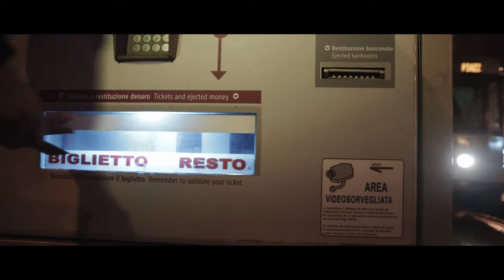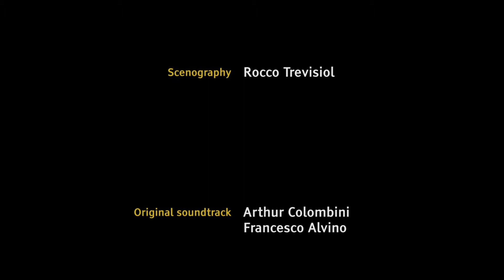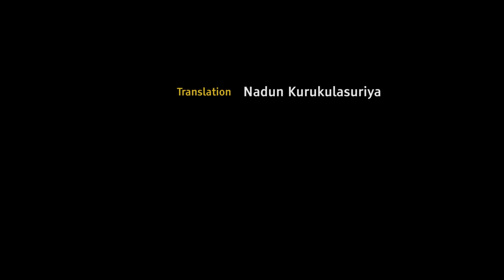Rose Rosse (Eng Subs)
Rose Rosse (Red Roses)
The mirage of a domestic reconciliation projects a young immigrant in the most trivial of misunderstandings. This film is about the relationship between two lovers placed in a context too different from that of their native country. Talk about misunderstandings, between those who speak different languages but also among those who speak the same.

Bluebeard. 2014